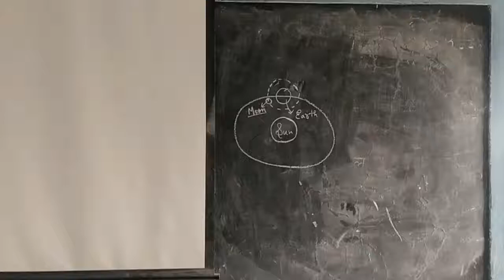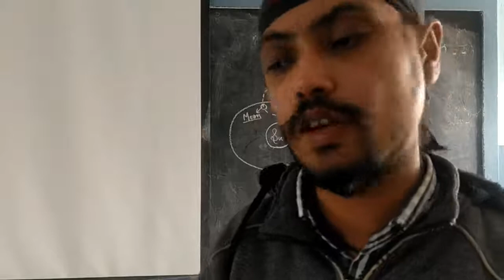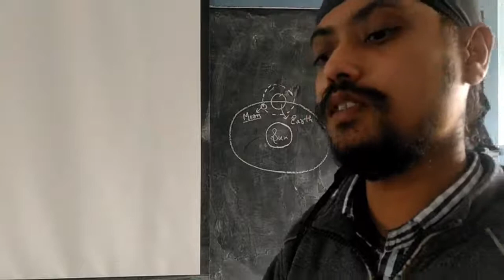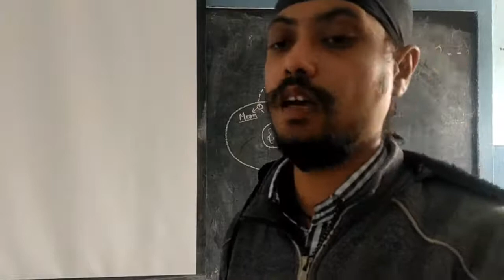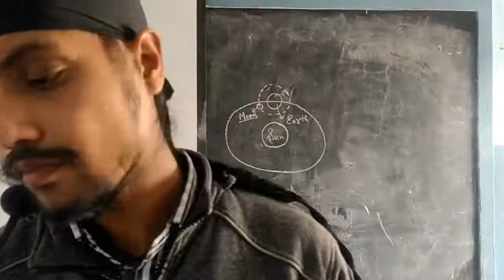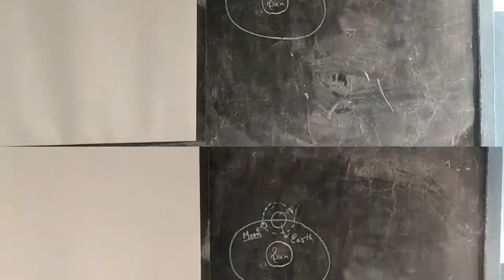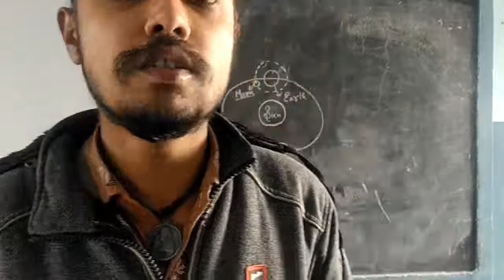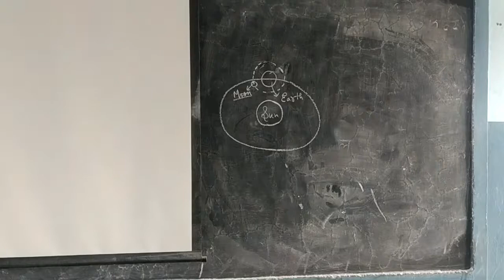Class X Chapter IX Part III History